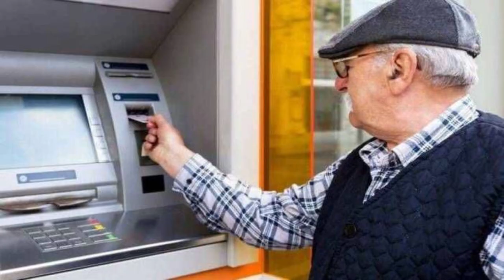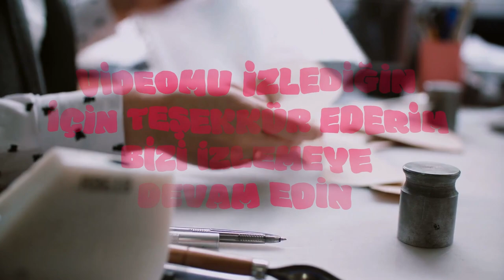Emekli Olup Çalışanlar Dikkat